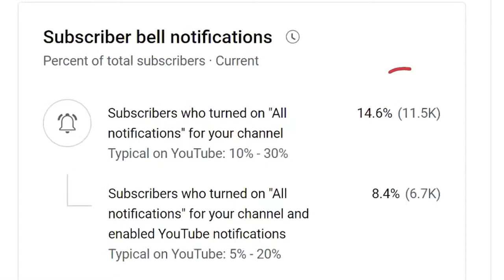Bayer Leverkusen vs West Ham LIVE | Europa League Watch Along and Highlights with RANTS